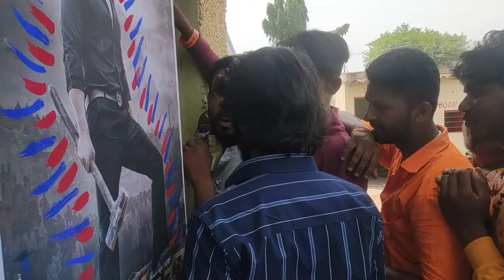Rocking Star Yash KGF Chapter 2 First Show in Mudalgi Shri Venkatesh Theatre Celebration kgf2